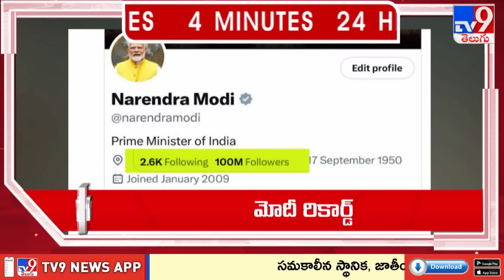4 Minutes 24 Headlines | 7 AM | 15-07-2024 - TV9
4 Minutes 24 Headlines | 7 AM | 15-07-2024 - TV9